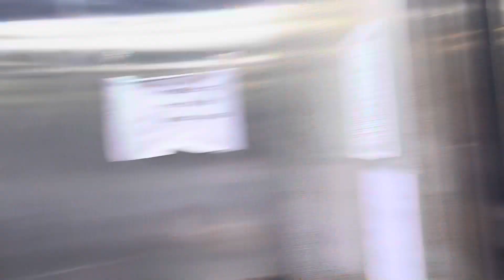Bruno to pagal ho gaya | Daily Vlogs 94 | Parth Sharma Vlogs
Namaste Dosto🙏🏻,

If you like my video please share and Comment on the video.